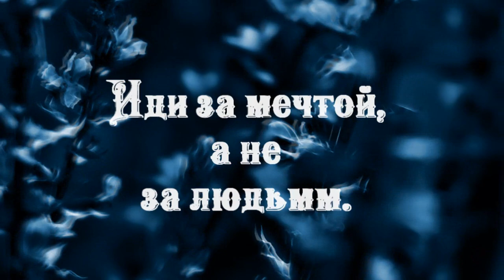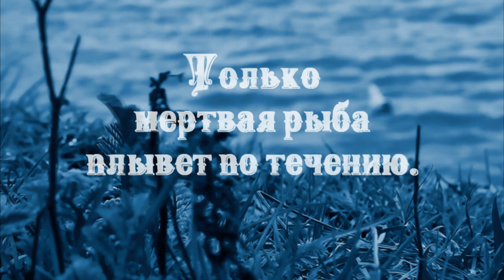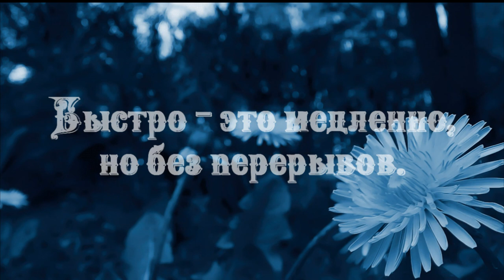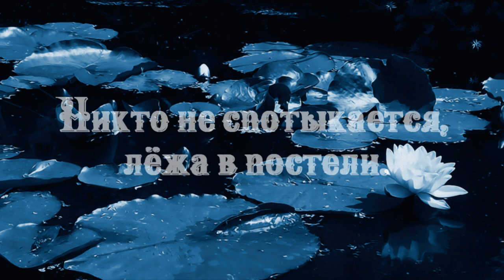Хорошо сделано,лучше, чем хорошо сказано.